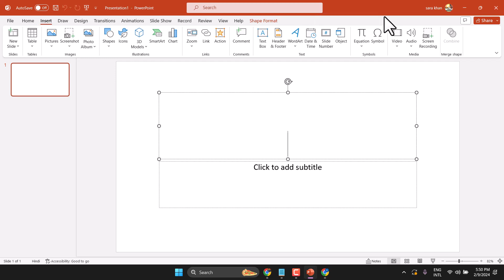How to insert dollar symbol in PowerPoint